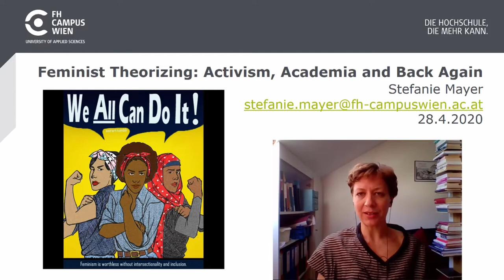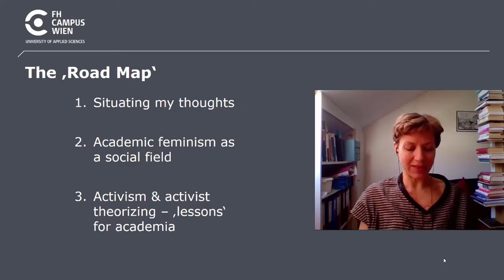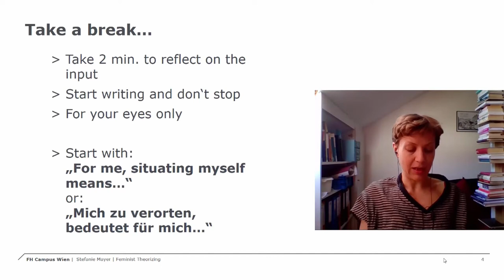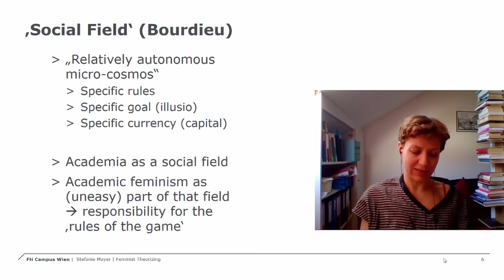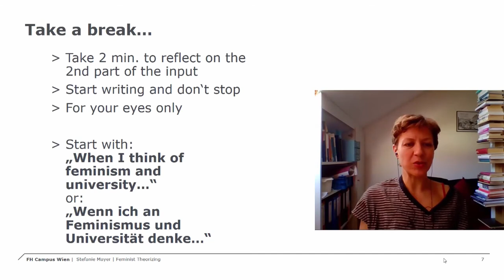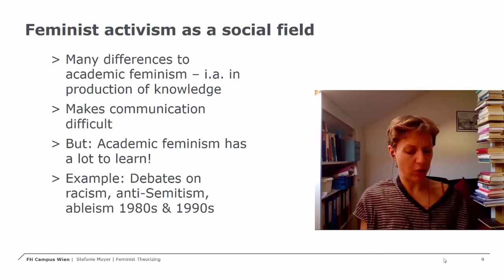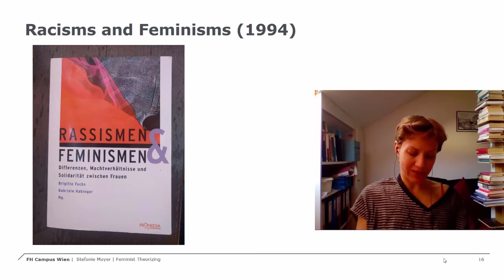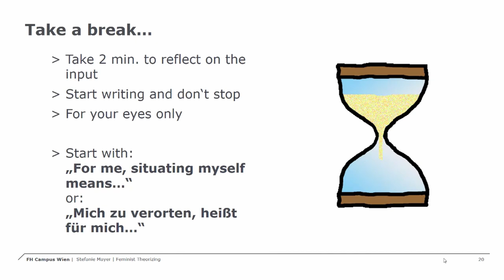Doing Feminisms with Stefanie Mayer: Feminist Theorizing - Activism, Academia and back again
Feministisch Theoretisieren – Aktivismus, Academia und zurück

Stefanie Mayer, Politikwissenschafterin, derzeit als Lehrende an der FH Campus Wien beschäftigt; Forschungsschwerpunkte im Bereich genderkritischer Forschung zu Rechtsextremismus, Rechtspopulismus und zu den Verflechtungen von Antifeminismus, Homophobie und Rassismus in ‚Anti-Gender‘-Diskursen. Forscht außerdem im Bereich feministischer Theorien und Politiken mit Hang zu feministischem Aktivismus. Dissertation bei Dr. Birgit Sauer (abgeschlossen 2016, publiziert 2018 im Verlag Barbara Budrich) „Politik der Differenzen. Ethnisierung, Rassismen und Antirassismus im weißen feministischen Aktivismus in Wien“. Aktuelle Publikation gemeinsam mit Judith Goetz: „Mit Gott und Natur gegen geschlechterpolitischen Wandel“ in: FIPU (Hg.): Rechtsextremismus III (Mandelbaum Verlag, 2019).

Seit den 1980er Jahren institutionalisiert sich feministische Wissensproduktion im akademischen Rahmen – in den einzelnen Disziplinen und als Forschungsrichtung Gender Studies. Der Vortrag möchte dieses Verhältnis (wieder einmal) überdenken und die Frage stellen, was der „akademisch gewordene Feminismus“ (Sabine Hark) aus den Erfahrungen feministisch-aktivistischer Bewegungen lernen kann. Als Beispiel dienen die Debatten um Ethnisierung, Rassismen und Anti-Rassismus, die Feminist*innen seit den 1980er Jahren in Westdeutschland aber auch in Wien führten und die in akademischen Kontexten viel zu lang ignoriert wurden. Die tiefgreifenden Verunsicherungen weißer feministischer – vermeintlicher! – Gewissheiten, die eine antirassistische feministische Praxis beinhaltet, sind angesichts aktueller vergeschlechtlichter Rassismen relevanter denn je.

***english***

Stefanie Mayer, political scientist, currently employed as a lecturer at the FH Campus Wien; research focus in the area of gender-critical research on right-wing extremism, right-wing populism and the interrelationships of anti-feminism, homophobia and racism in 'anti-gender' discourses. Also researches in the field of feminist theories and politics with a tendency towards feminist activism. Dissertation with Dr. Birgit Sauer (completed 2016, published 2018 by Barbara Budrich) "Politics of Differences. Ethnisation, Racism and Antiracism in White Feminist Activism in Vienna". Current publication together with Judith Goetz: "Mit Gott und Natur gegen geschlechterpolitischen Wandel" in: FIPU (Ed.): Rechtsextremismus III (Mandelbaum Verlag, 2019).

Since the 1980s, feminist knowledge production has been institutionalized within the academic framework - in the individual disciplines and as a research field of gender studies. The lecture would like to (once again) rethink this relationship and ask what "feminism that has become academic" (Sabine Hark) can learn from the experiences of feminist activist movements. The debates on ethnicisation, racism and anti-racism that feminists* have been conducting in West Germany and also in Vienna since the 1980s, which have been ignored in academic contexts for far too long, serve as an example. The profound insecurities of white feminists - supposedly! - certainties inherent in anti-racist feminist practice are more relevant than ever in the face of current gendered racism.